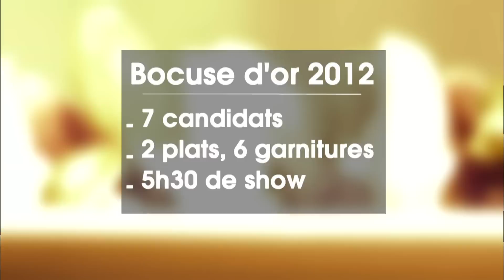Bocuse d'or, elle est la première femme à défier les hommes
Le Bocuse d'Or est la compétition de cuisine la plus prestigieuse du monde. Crée en 1987, il réunit l'élite de la gastronomie internationale. Grande première cette année : une femme se présente à la finale française de la compétition. Cela n'était jamais arrivé de toute l'histoire du concours !